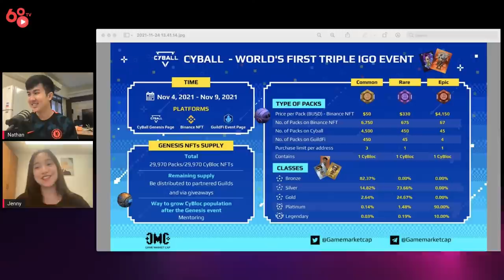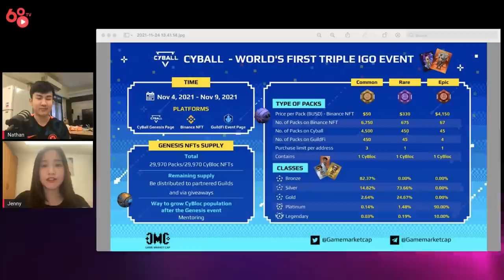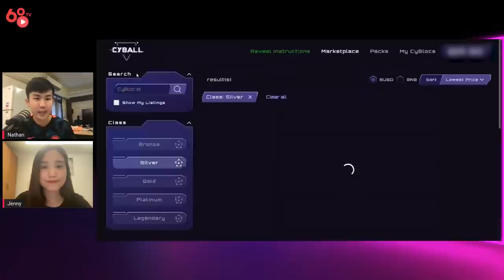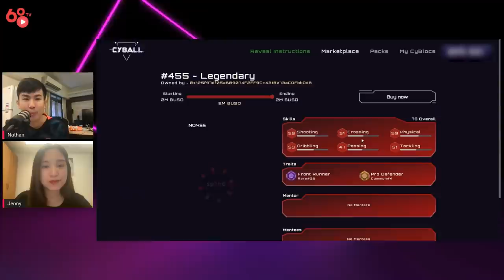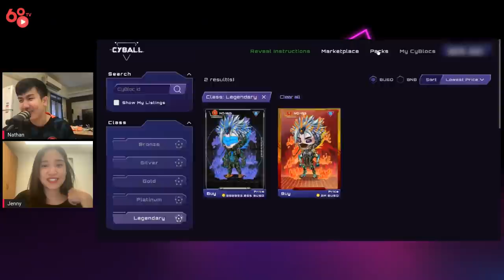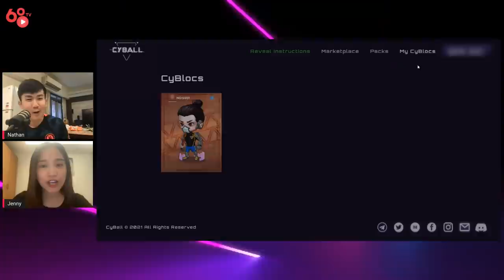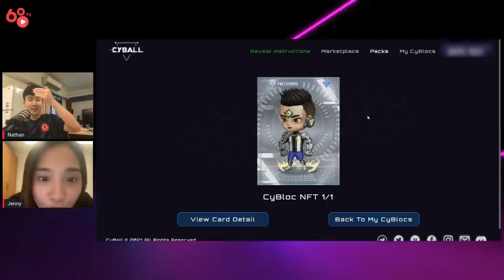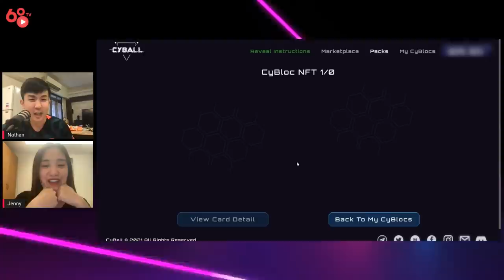Trải nghiệm "đập hộp" gói Genesis CyBloc của CyBall và cái kết đầy... bất ngờ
Chưa đầy 3 tuần kể từ sự kiện mở bán Genesis Pack của CyBall, người dùng đã có thể "đập hộp" các gói này để sở hữu những CyBloc của riêng mình, với các tính chất khác nhau, từ Bronze, Silver đến Platinum, Legendary với mức giá cực khủng.

Trong video ngày hôm nay, hãy cùng Coin68 trải nghiệm mở Genesis pack CyBloc của CyBall, để xem "nhân phẩm" thế nào. Liệu Coin68 có thể mở ra được lá bài hệ Legendary và ...x100 lần?

Hãy cùng tìm hiểu nhé!

Lưu ý: Nội dung của video chỉ nhằm mục đích cung cấp thông tin, không phải lời khuyên đầu tư. Các bạn hãy nghiên cứu kỹ trước khi đưa ra quyết định đầu tư của mình.

CyBall là gì?
CyBall là một trò chơi NFT với chủ đề bóng đá. Tham gia vào game, người dùng có thể thu thập, giao dịch và đào tạo các nhân vật CyBlocs để chiến đấu trên các sân vận động khác nhau của CyBall với các kỹ năng như tạt bóng, chuyền, rê bóng, sút...
Game CyBall bản Alpha sẽ ra mắt dự kiến vào cuối Quý 4 năm 2021 trên Binance Smart Chain. Sau đó sẽ là Solana nên bạn sẽ không phải đợi quá lâu để có thể sử dụng các nhân vật này tham gia vào các trận bóng thú vị.